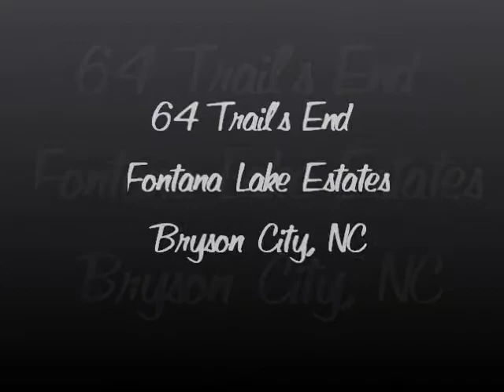64 Trail's End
Nestled in the heart of the Great Smoky Mountains - a perfect Fontana Lake retreat. Close to Bryson City, Cherokee, and Robbinsville, as well as a day trip from Gatlinburg and Pigeon Forge, Tennessee. The amazing craftsmanship and superior materials used make this house an amazing home.